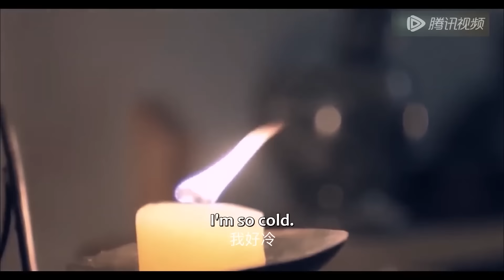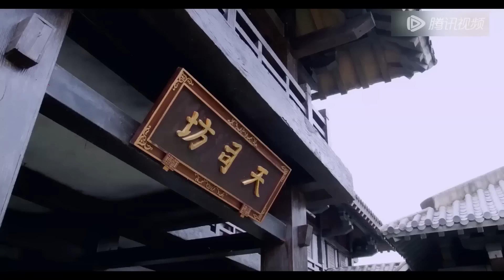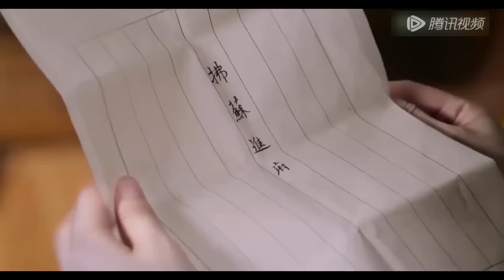全集Full Version 💗我跟撿回家的鮫人結婚了？ 女國師「惹火」高冷鮫人，先婚後愛佔有他的身心！【Love line】《我的鲛人弟弟 My Merman Brother》